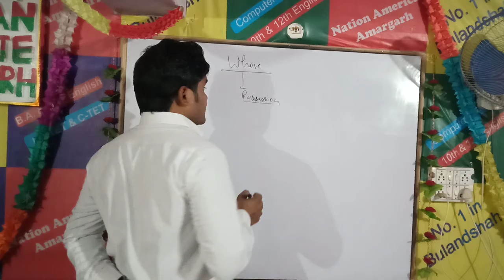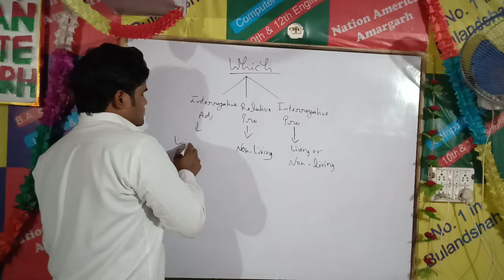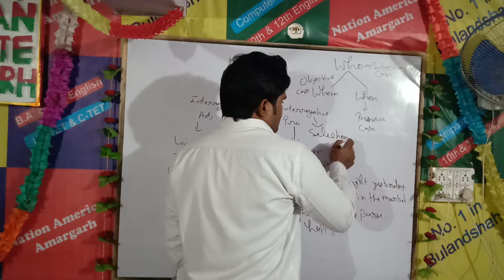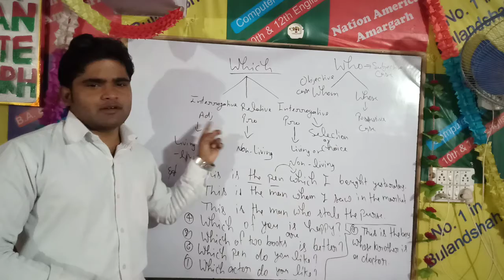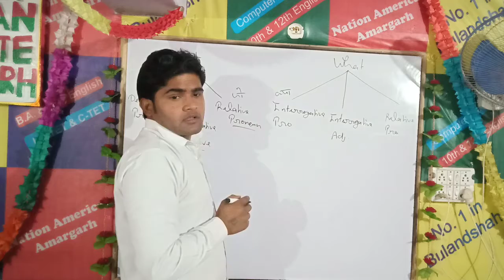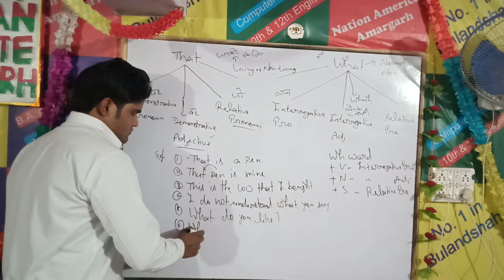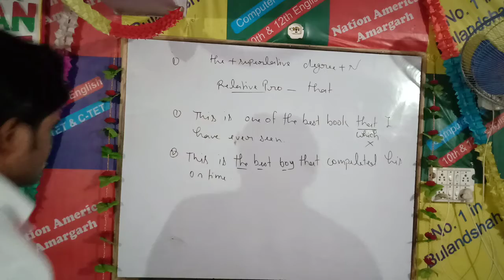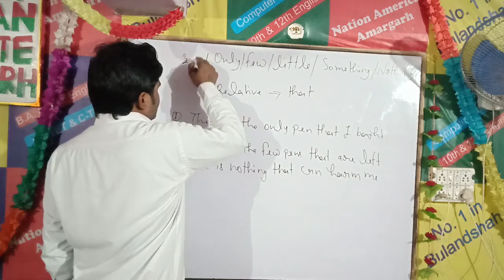Batch #1 Pronoun Class 5 By Jeet Sir | Relative Pronoun | Nation American Amargarh 🔥👍